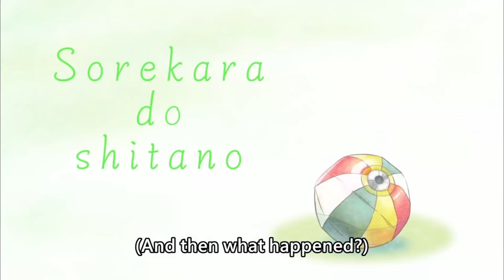[ENG SUB/Hololive] Biboo finally got married with her sweetheart, Shiori Nyavella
Credits :
BGM